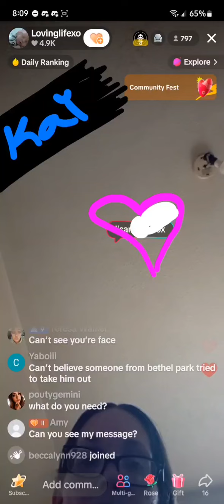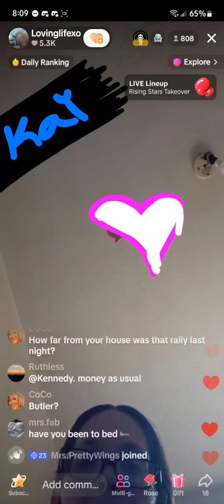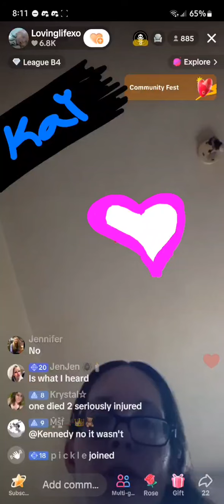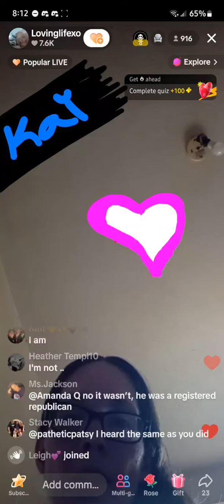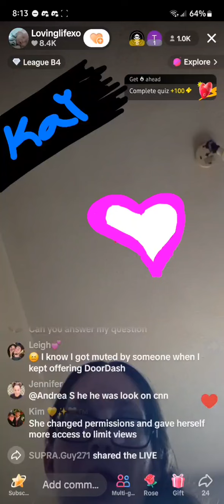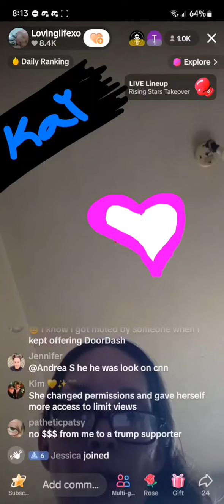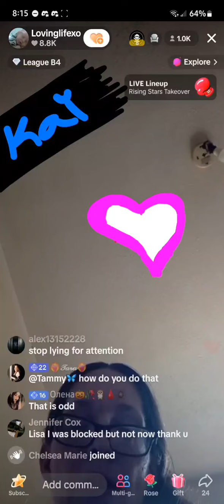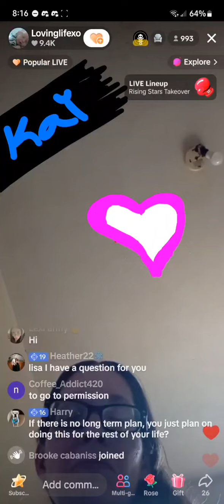Lisa Richard 7/14/24 8:15AM